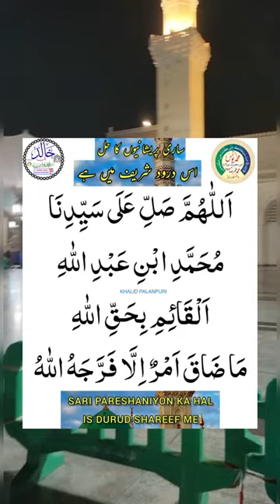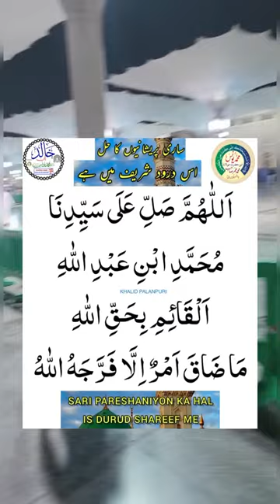SARI PARESHANIYON KA HAL IS DURUD SHAREEF ME HE | MOLANA YUNUS PALANPURI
ساری پریشانیوں کا حل اس درود شریف میں ھے

اللَّهُمَّ صَلِّ عَلَى سَيِّدِنَا مُحَمَّدِ ابْنِ عَبْدِ اللهِ اَلْقَائِمِ بِحَقِّ الله مَا ضَاقَ اَمْرُ إِلَّا فَرَجَهُ اللهُ

‎جو لوگ *آج کا سبق* روزانہ حاصل کرنا چاہتے ہیں وہ ٹیلیگرام کی لنک کے ذریعے سے چینل پر جاکر سبق حاصل کرسکتے ہیں *اس چینل پر نئے اور پرانے سارے سبق موجود ہیں* JOIN OUR TELEGRAM CHANNEL FOR DAILY AAJ KA SABAQ by MOLANA YUNUS PALANPURI